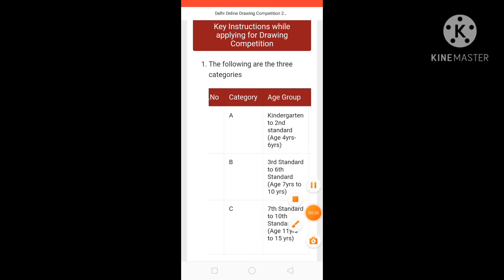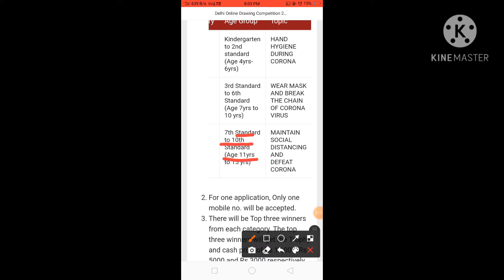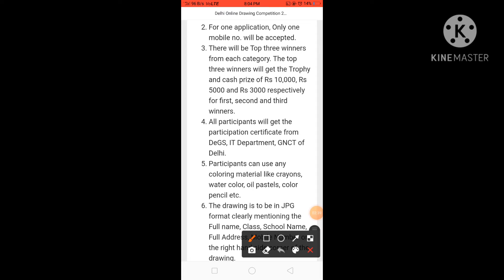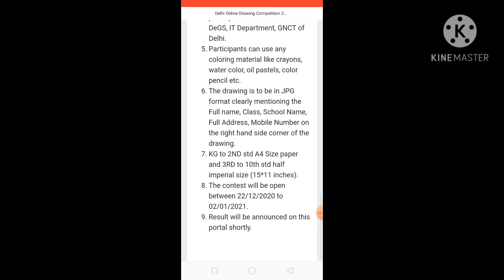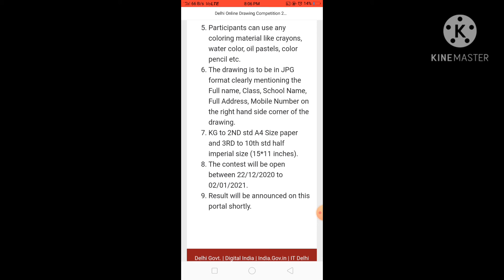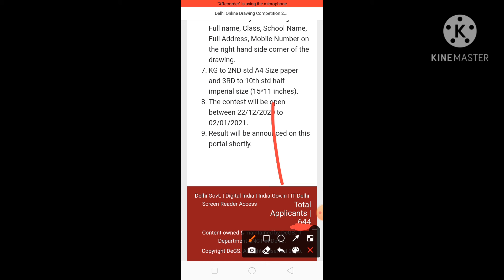#1 ON TRENDING. DELHI government school drwaing,competion win 10000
DELHI government school drwaing,competion win 10000
in this video mein p khaunga ki Delhi drawing competition ho raha hai jismein participate kar sakte hain jitne wale bacche ko 10,000 dusre bacche ko 5000 Teesri bacche ko 3000 rupaye Milenge